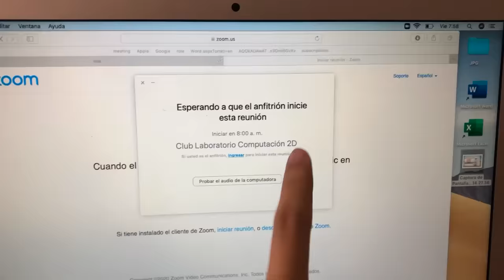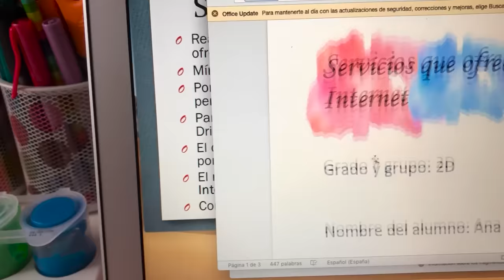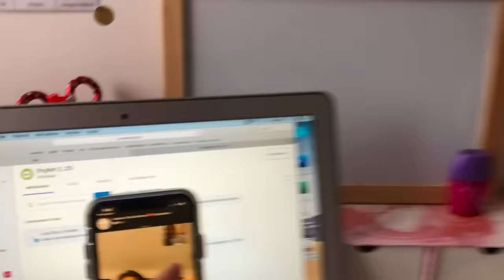UN DIA DE CAOS EN MI RUTINA DE CLASES EN LINEA | Ana Emilia VIDA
¿En que se parece tu día de escuela en línea al mío?

PARA ENVÍO DE PAQUETES Y REGALOS:
BUSCAR LA DIRECCIÓN EN LA PESTAÑA DE ACERCA DE EN EL CANAL